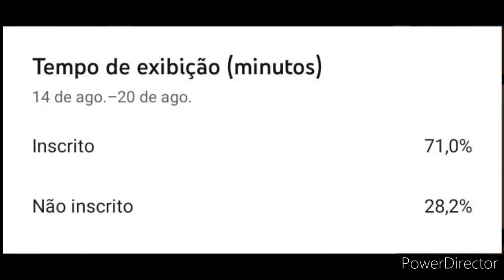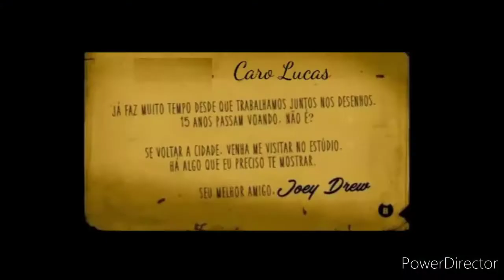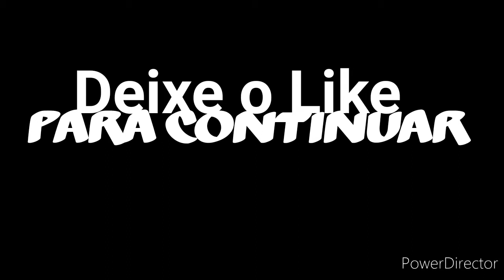Minecraft:Bendy and the ink machine.Nova Serie. Ep:1#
Participações
@PIRATE COVE